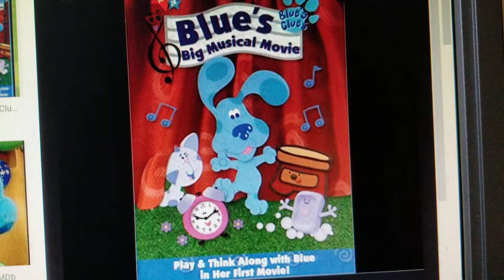What Do You Think Of This Movie?......6/23/21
It's Part Of My Childhood